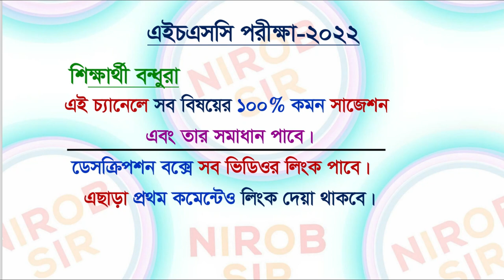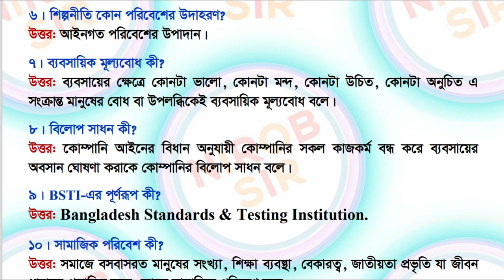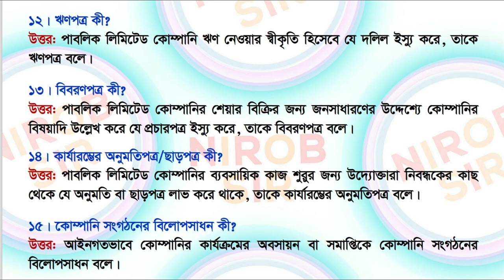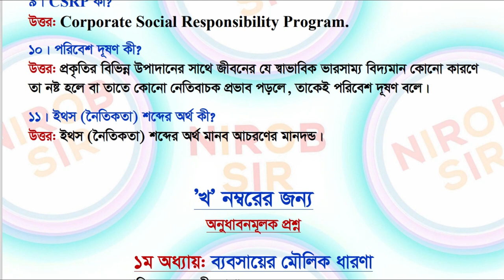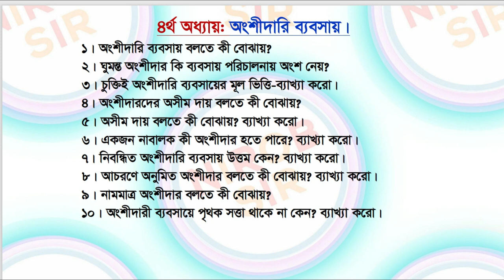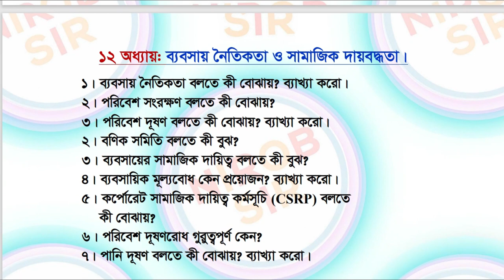ব্যবস্থাপনা-১ম পত্র সংক্ষিপ্ত সাজেশন I HSC 2022 I সকল বোর্ডে কমন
HSC-2022 পরীক্ষার শেষ মুহুর্তের প্রস্তুতি হিসেবে এই সাজেশন অবশ্যই কমন পড়বেই।